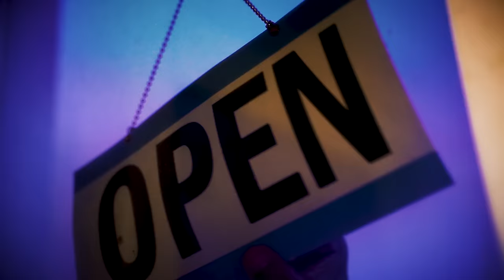REPRESENTA @RichyRich305 @EddyKLaAcademia Marlon Fernandez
@RichyRich305 x @EddyKLaAcademia x Marlon Fernández @MrSalsaClave - REPRESENTA - producido por J-prod. / Richy & The Brain